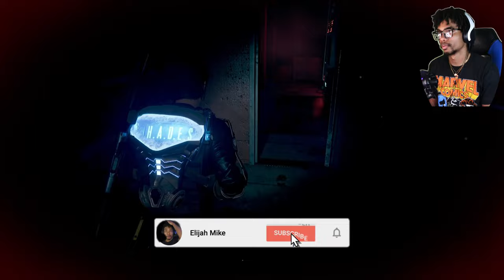Is that a Floating BLOATER❓😭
In Daymare Sandcastle Chapter 3, our brave Dalila Reyes embarks on a thrilling adventure to uncover the secrets hidden within the mysterious sandcastle. Along the way, she encounters some FREAKKKYYYY MONSTERS‼️ Are yall ready for more jumpscares  and becoming one step closer to unraveling the truth behind this NIGHTMARE❓🤔